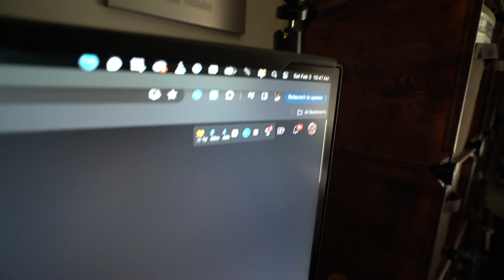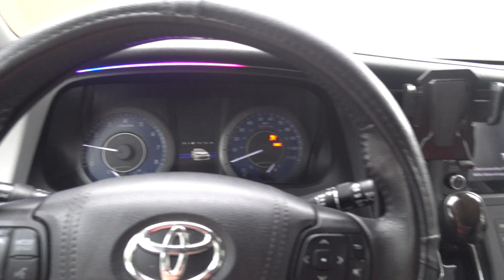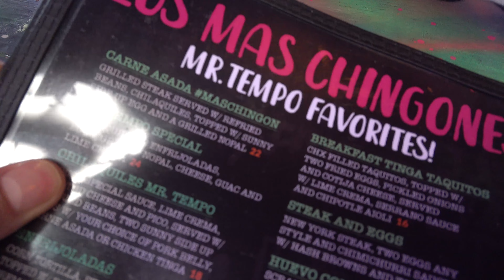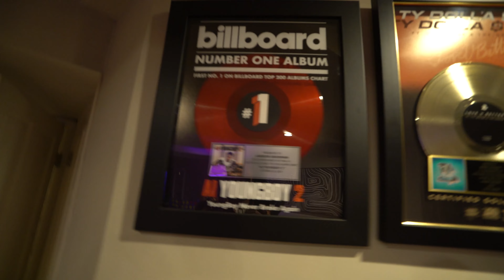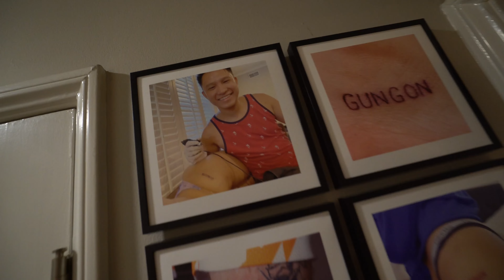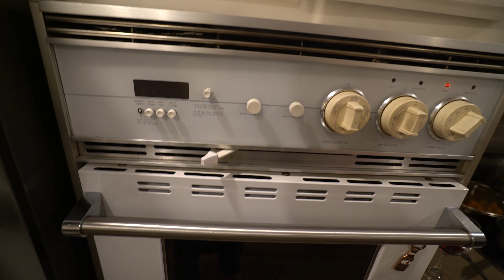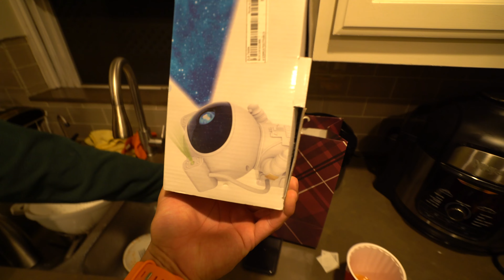Entry 29 - My 33rd Birthday